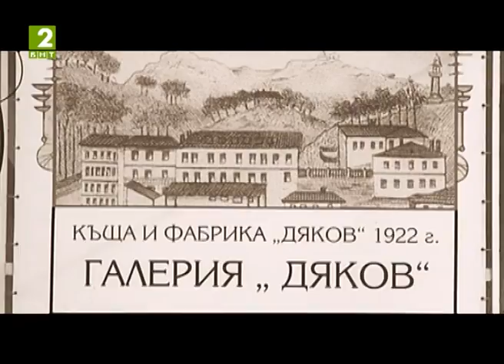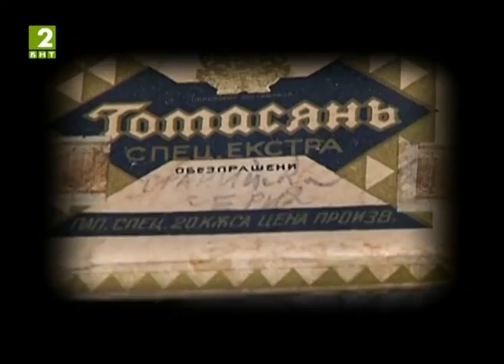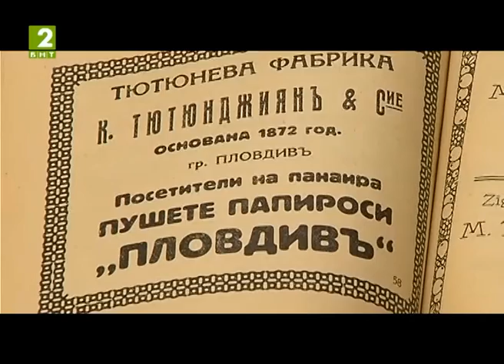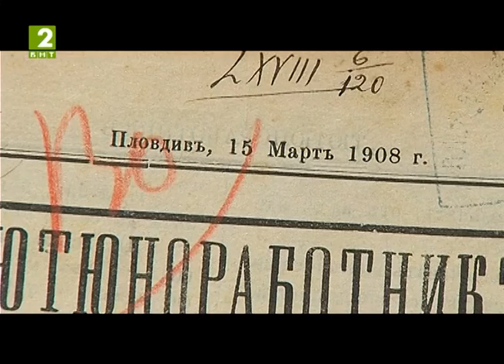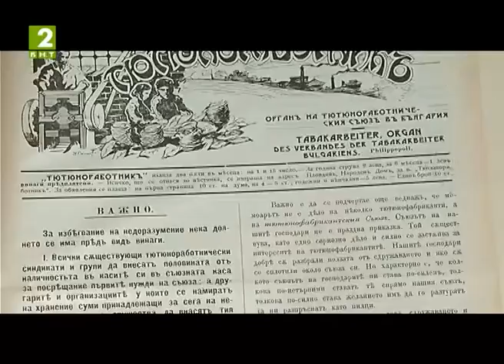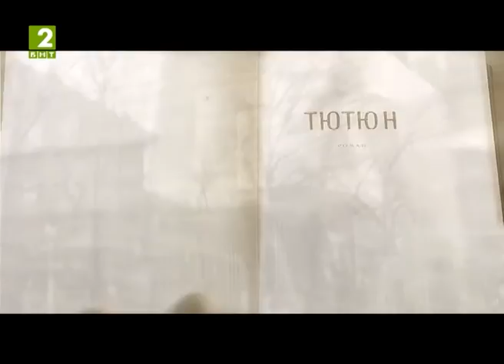Трейлър на филма „Истории от Тютюневия град“ | Teaser of the movie “Stories from the Tobacco City”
Това е колажен откъс от документалния филм „Истории от Тютюневия град“, продукция на БНТ 2 Пловдив с автор журналистът и театровед Пенка Калинкова.
„Идеята за филма „Истории от Тютюневия град” се оформи от пресичането на интереса ми към старата градска архитектура в Пловдив и спомените  от ученическите години по улица „Иван Вазов” – мирисът на тютюн дразнеше ноздрите ми, когато се връщах от училище по нея. Години наред трупах факти и случки и в един момент те се изляха в текста на сценария. Има един основен разказ – историята на тютюнопреработката и цигареното производство в Пловдив, и няколко съпътстващи истории – за архитектите на складовете, за  фамилията тютюнотърговци Куцооглу, за големия благодетел на Пловдив Димитър Петров Кудоглу, за автора на романа „Тютюн”, писателя Димитър Димов. Този „архипелаг” от истории е пронизан от носталгия по изминалото време, упадъка на индустрията и жалкото състояние на сгради, оформящи облика на града в района на Централна жп гара, Автогарата и Сточна гара. Вече бях работила с режисьорката Пепа Кошишка по други два филма и имах доверие в нейните качества. Предложих идеята и сценария на Десислава Шишманова, директорка на БНТ Пловдив. Тя прие. Нарекох филма „Истории от Тютюневия град”, защото си давах сметка, че Пловдив е такъв в продължение на столетие – с парите от тютюна са построени не само тютюневите складове в района около гарите, но и едни от най-красивите жилищни, днес използвани и за обществени нужди, сгради в Пловдив.“
This is the teaser of the movie  “Stories from the Tobacco City” production of Bulgarian National Television, Channel Plovdiv, together with Bulgarian author, journalist and theatrical critic Mrs. Penka Kalinkova.
“The idea for the documentary “Stories from the Tobacco City” arose from a merge between my interest to old civil architecture in Plovdiv and memories I kept from my school years, walking along “Ivan Vazov” Str.The scent of tobacco teased my senses. I used to gather facts and information for years before this scenario came up.
There is one major story that caught my attention – the history of processing tobacco and cigarette manufacturing in Plovdiv. I used few pillars to base the story around: 1. The architects of the tobacco warehouses, 2.The family of tobacco traders Kutzooglu, 3.The great benefiter of Plovdiv – Dimitar Petrov Kudoglu, author of the novel “Tobacco” and the writer Dimitar Dimov. This “archipelago” of stories is pierced by nostalgia for the past times when the decline of industry and the poor state of the buildings had formed the city’s image – the area between the Central, Trade and Bus Stations.
 I have already worked with director Pepa Kishisha for two other movies and I had confidence in her abilities. I suggested the project for the film to the general manager of Bulgarian National Television – Mrs. Dessislava Shishmanova, and she agreed to make the documentary. I gave the title “Stories from the Tobacco city” because I understand well enough that Plovdiv holds for centuries such a story - thanks to the money coming from the tobacco industry, used to build not only the tobacco warehouses in the area but also some of the loveliest residential buildings in Plovdiv, few of which are now public.